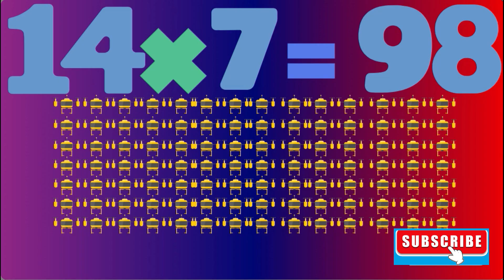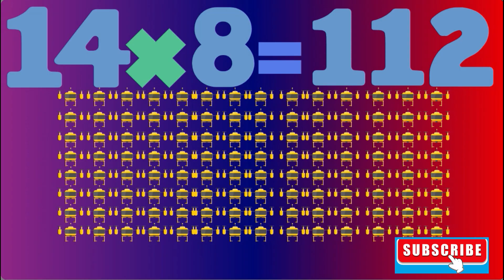Table of 14 | 14 Times Table | multiplication table of 14 | learning of Table of 14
Unlock the Magic of the 14 Times Table: Master Multiplication with Ease!
Are you ready to discover the secrets of the multiplication table of 14? Look no further!

In this captivating video, we delve into the fascinating world of multiplication and demystify the 14 times table. Whether you're a student struggling to memorize the multiples of 14 or an adult looking to refresh your math skills, this is the ultimate resource for you.

Join us as we break down the patterns, tricks, and strategies that make multiplying by 14 a piece of cake. From visual representations to practical examples, we present a comprehensive guide that will revolutionize your understanding of the 14 times table.

No matter your level of expertise, we've got you covered. We provide clear explanations, easy-to-follow steps, and interactive exercises to ensure that you grasp the concepts effortlessly. Say goodbye to tedious rote memorization and embrace a more enjoyable and efficient approach to mastering multiplication.

By the end of this video, you'll be amazed at your newfound ability to quickly and accurately solve multiplication problems involving 14. Impress your friends, excel in exams, or simply boost your math skills—all thanks to the knowledge gained from this invaluable resource.

Don't miss out on this incredible opportunity to enhance your mathematical prowess. Get ready to unlock the magic of the 14 times table—watch now!